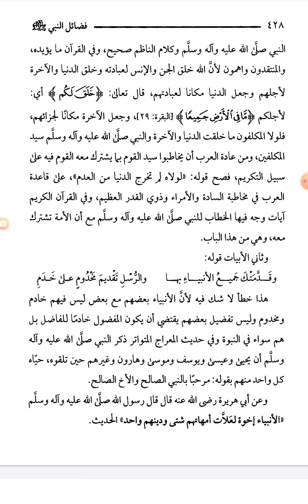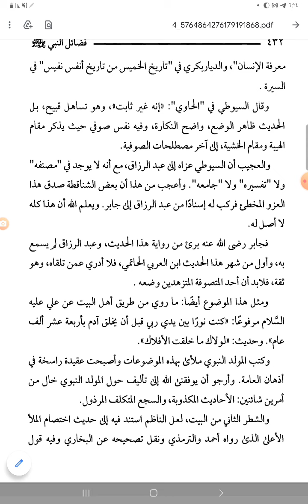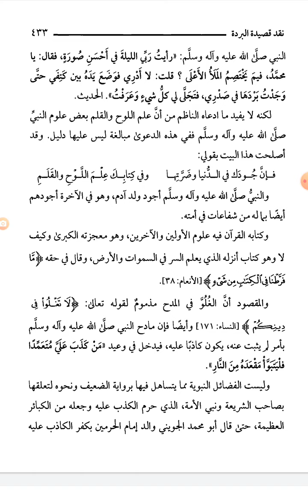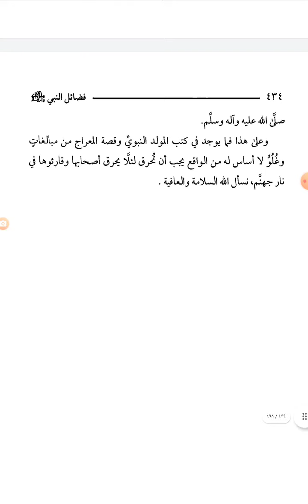سلسلة تراثنا: نقد قصيدة البردة للأديب البوصيري للعلامة عبد الله ابن الصديق الغماري الحسني ت١٤١٣ه